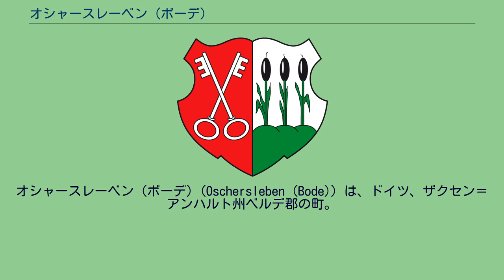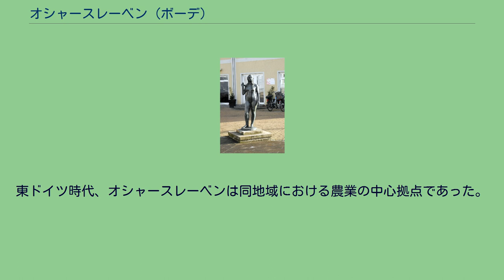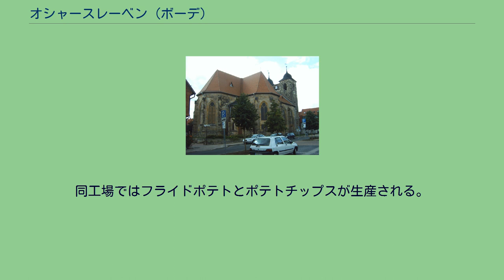オシャースレーベン (ボーデ)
ザクセン＝アンハルト州の行政区画
オシャースレーベン (ボーデ) (Oschersleben (Bode)) は、ドイツ、ザクセン＝アンハルト州ベルデ郡の町。
オッシャースレーベンとも表記される。
オシャースレーベン (ボーデ)にはボーデ川が流れ、マクデブルクの南西35キロメートルのマクデブルガー・ベルデ地域に位置する。
ボーデ川は町の外で最北点に達する。
オシャースレーベン (ボーデ)はマクデブルク-ターレ線の最も重要な駅である。
オシャースレーベン (ボーデ)の聖ニコライ教会 町に立つ銅像 994年11月23日、オシャースレーベンは初めてオットー3世によって言及された。
1235年に初めて町とされた。
17世紀に町の大半が火災によって荒廃した。
1648年にはブランデンブルク辺境伯領の一部となる。
1816年には地方の主要都市となり、1843年に鉄道網が整備された。
1905年には人口が13,271人を数えた。
第二次世界大戦前には航空機工場（AGO Flugzeugwerke）が設立され、多くの労働者が働いた。
連合国軍はこの工場を破壊するため10回の空襲を行った。
東ドイツ時代、オシャースレーベンは同地域における農業の中心拠点であった。
また、いくつかの工業施設が整備され、現在もポンプ工場、精糖設備、鋳鉄所、醸造所、機械工場、レンガ工場などが稼働する。
2000年以来、モトパーク・オシャースレーベンにおいてドイツツーリングカー選手権やその他のイベントが開催されている。
2005年、サーキットは金銭問題のため「モトーアシュポルト・アレーナ・オシャースレーベン」と改称された。
1992年、Agrarfrost 社のジャガイモ加工工場が建設された。
同工場ではフライドポテトとポテトチップスが生産される。
年間およそ14万トンのジャガイモが処理される。
(6 ed.). Duden. p. 602. ISBN 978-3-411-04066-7 ) ^ homepage of Agrarfrost ^ State Administration Office Saxony-Anhalt Press Release No: 107/09